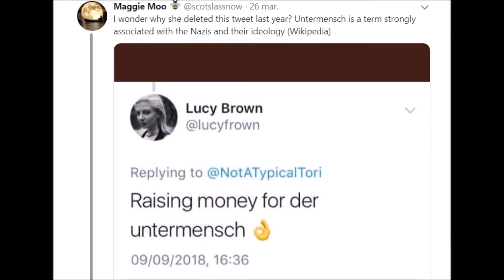LUCY BROWN - APOLOGIA FOR A HOLOCAUST DENIER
'Anne Marie Waters | Backlash against For Britain Endorsement' (49m20s)